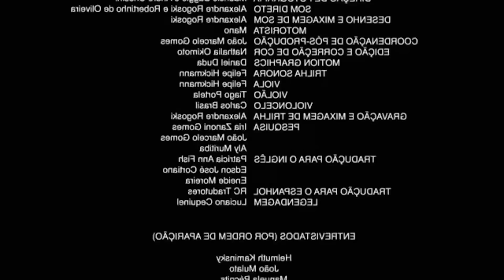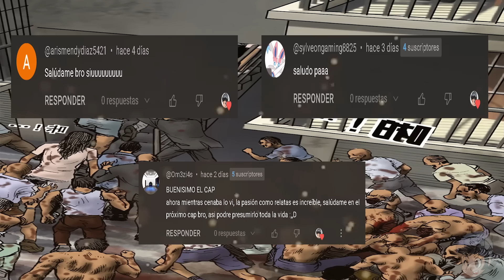MUNDO ZOMBI | UN SIMPLE HUMANO CONTRA UN MUNDO DE ZOMBI | MANHUA RESUMEN | BIEN RESUMIDO | PARTE 11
Esta historia se cuenta a través de la perspectiva microscópica de una familia ordinaria de tres. Desde la cuarentena inicial y repentina de quedarse en casa hasta el brote de zombis y la supervivencia de estar atrapado en su propia casa, luego salir del apartamento para buscar seguridad en la isla verde en el mar. ¡Una representación extremadamente real de un mundo post-apocalíptico dondeel virus se propaga mientras los zombis se desencadenan! Una familia ordinaria de tres y el cambio de mentalidad de sus vecinos y su pérdida de humanidad. Frente a una catástrofe, ¿cómo se salvarán y sobrevivirán los humanos? ¿Qué experimentarán por el bien de la supervivencia? ¿A qué se enfrentarán? ¿Qué decisiones tomarán?

If you are the owner of an image,video,Sony,etc. and have a problema with this, do nota debe report,contactme vía PM we could reach an agreement